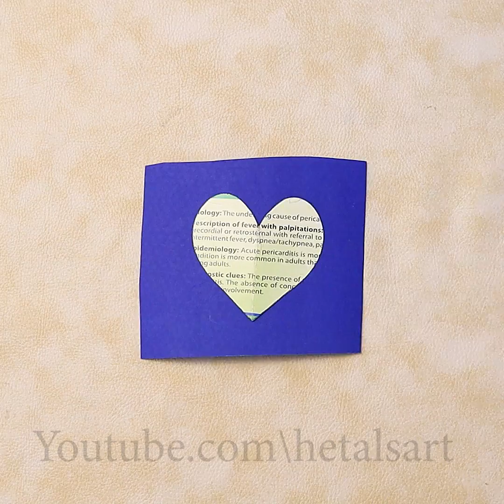12 Beautiful Home Decor Wall Hanging Ideas ! DIY Paper Craft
12 Beautiful Home Decor Wall Hanging Ideas ! DIY Paper Craft